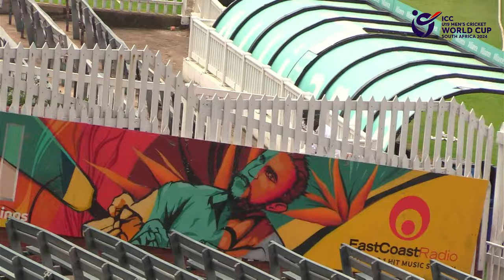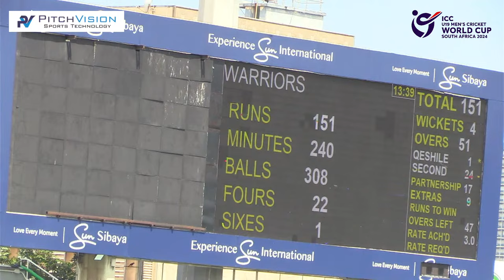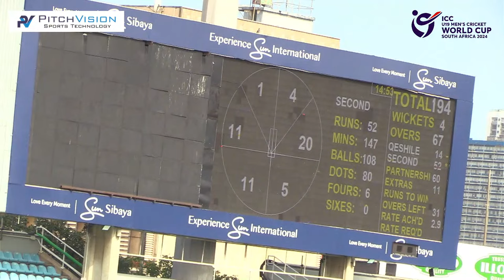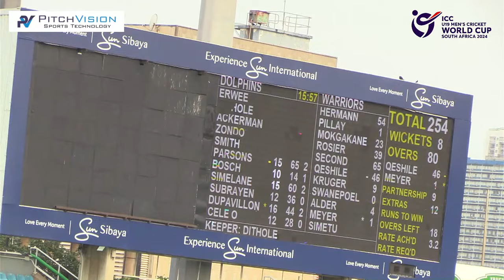CSA 4-Day Series | Hollywoodbets Dolphins vs Dafabet Warriors | Division 1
Live from Kingsmead Stadium, Durban